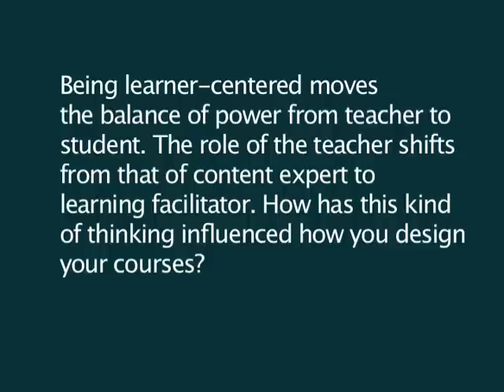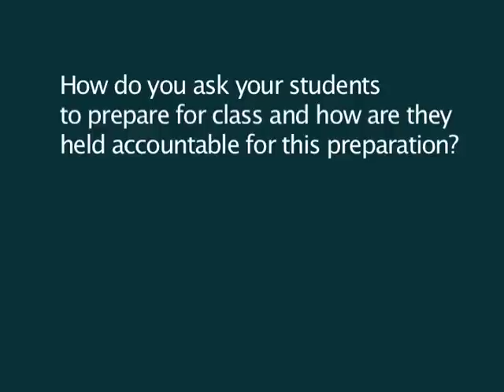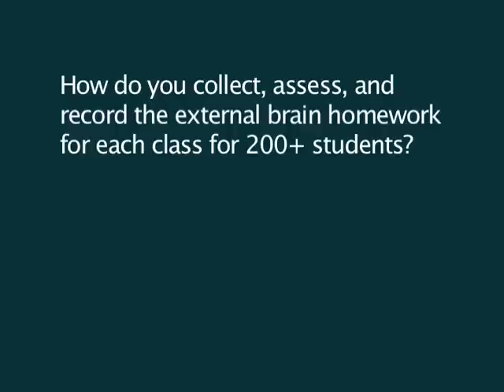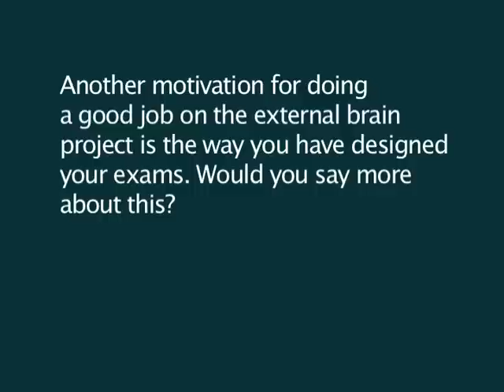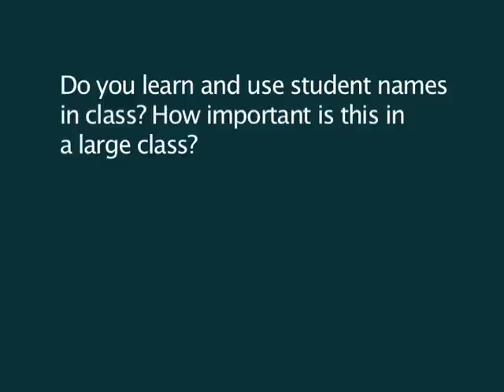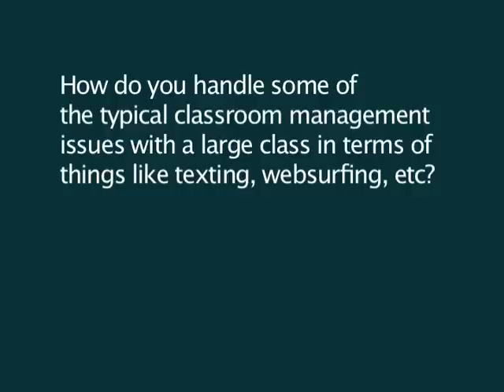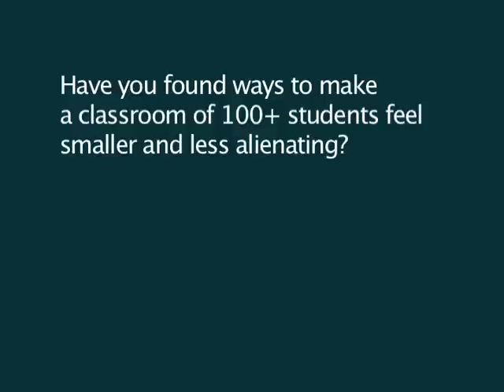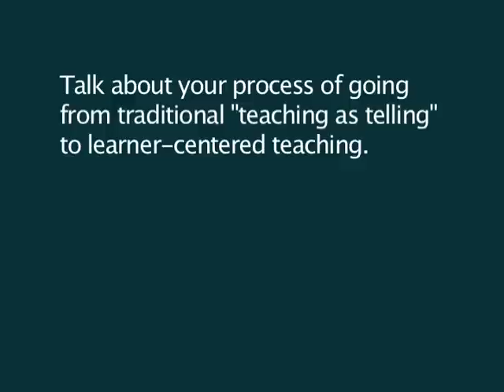Susan Verscheure - Human Physiology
Susan Verscheure, Senior Instructor in the Department of Human Physiology, talks about teaching large classes and learner-centered teaching at the University of Oregon.